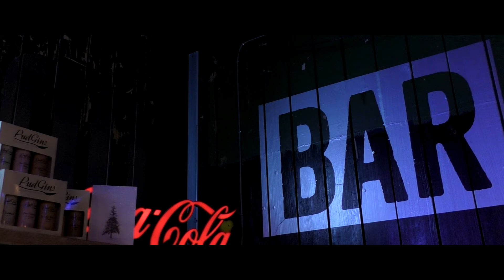00Bar Barnsley Promo Test